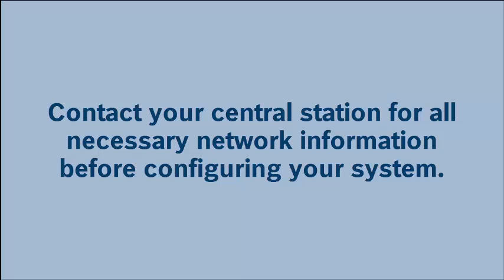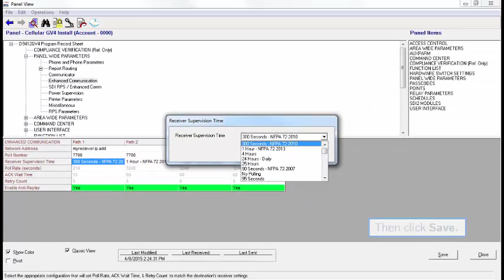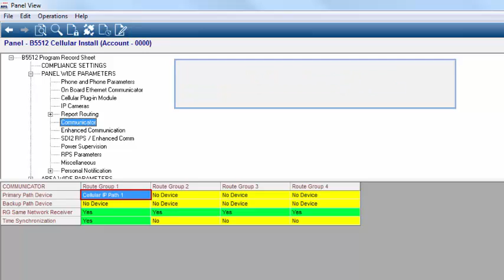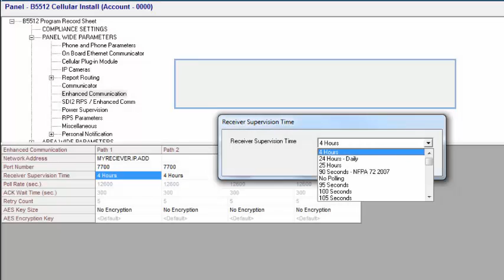Bosch Security - Cellular Communication - How to configure a GV4 or B Series panel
In this video you will learn how to set up cellular communication 2 ways, on the GV4 panel and on the B Series panel.